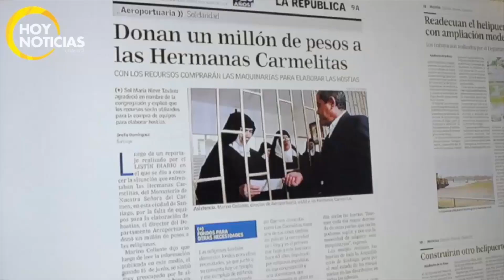líderes religiosos y empresariales realizanviacrucis en demanda de más agentes policiales